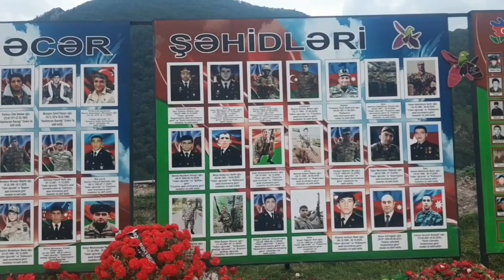Kəlbəcər Rayonu - Şəhidlər Abidəsi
Allah Bütün Şəhidlərimizə Rəhmət Eləsin Qazilərimizə Şəfa versin Qarabağ Azərbaycandır !  🇦🇿